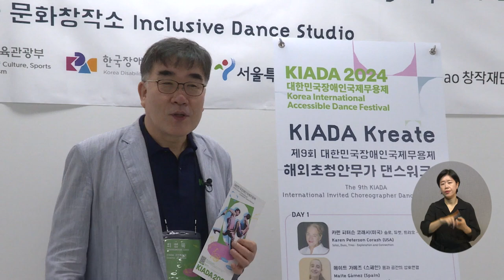복지TV뉴스24_주요2) ‘해외초청안무가 댄스워크숍’, 전 세계 장애무용의 플랫폼 (2024.08.14)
유튜브:

 / 복지tv   ​
페이스북:

 / wbc_tv